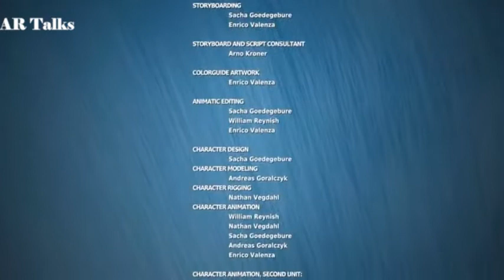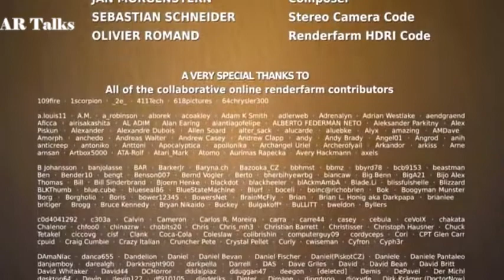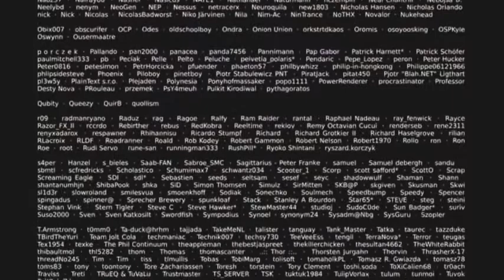Animated Movie - Big Buck Bunny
Big Buck Bunny Animated Short Movie

Short Description

The main character (called Big Buck Bunny) was also used in short films created by Renderfarm.fi: What is Renderfarm.fi? (2011) telling about the advantages of render farms and BBB loves CC (2012) promoting Creative Commons licences.[17] The bunny's voice was given by Jan Morgenstern, who was the composer of a Big Buck Bunny movie soundtrack.[18]

Frank the flying squirrel is also the player character in the Blender Institute's 2009 video game Yo Frankie!.

2. Put this following in your video description